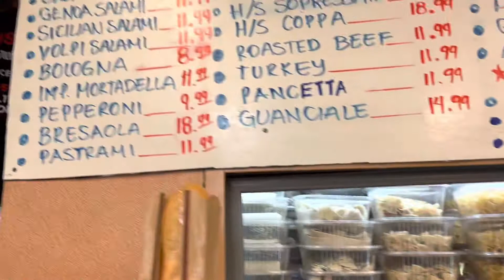Russo’s Homemade Pasta 🍝, NYC. Sat Apr 9, 2022.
There are a lot of things that you can get from this store.